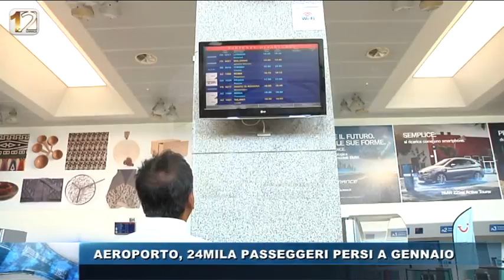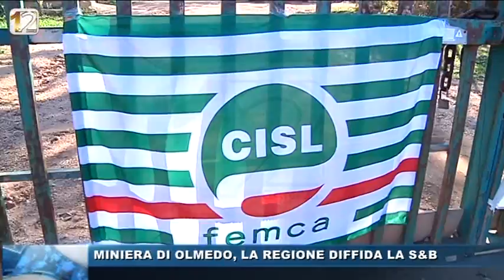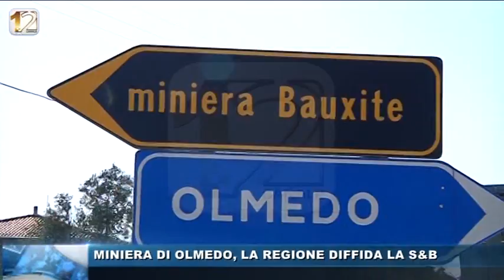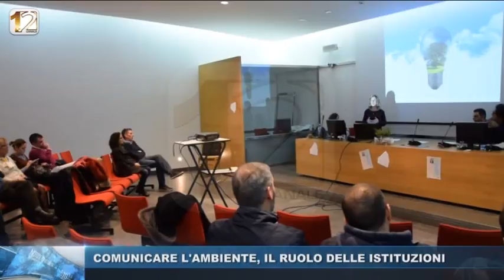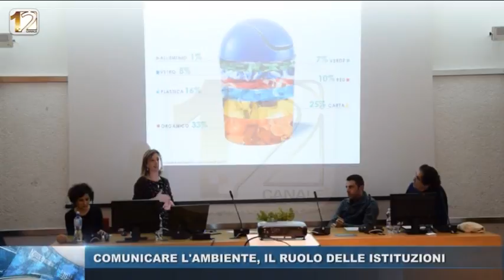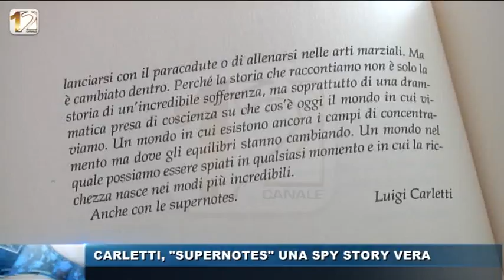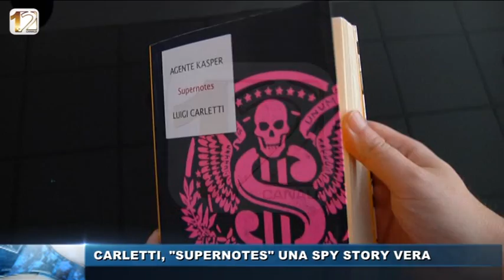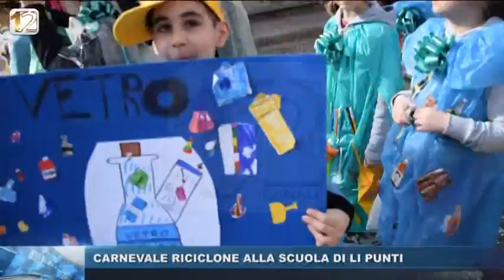WEB TG SERA 23 FEB 2017